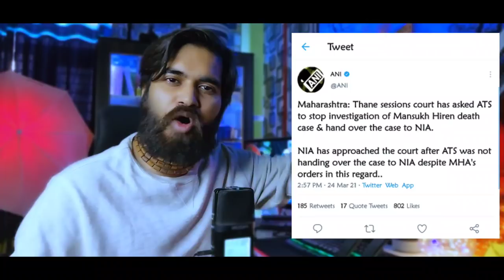Mansukh Hiren case में ATS को कोर्ट से लगा बड़ा झटका | NIA को अब सौंपेगी पूरा केस और खुद होगा बाहर